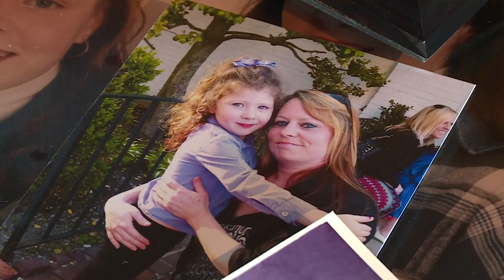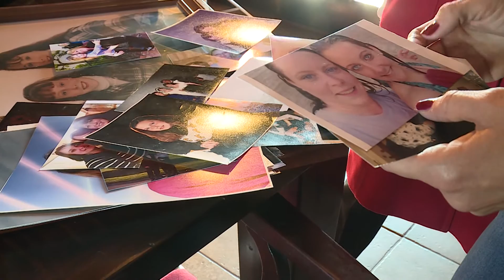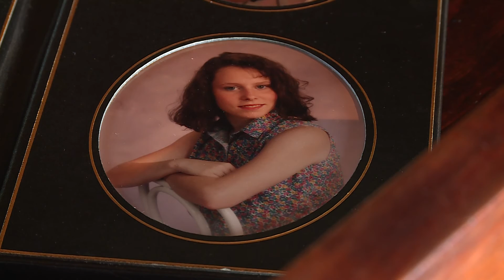IN A MINUTE SHE WAS GONE